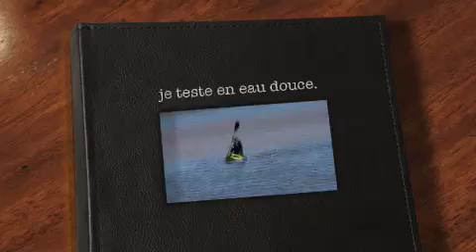1er essai du kayak-surf "LOKO" en eau douce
19/09/2010 à Carcans